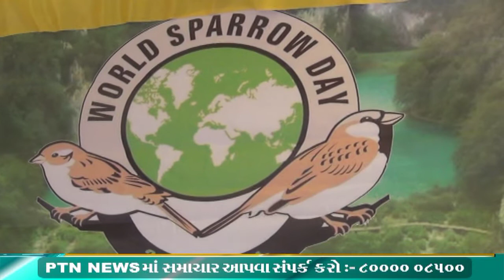પાલડી ખાતે જોવા મળ્યો ચકલીનો અનેરો પ્રેમ || PTN News